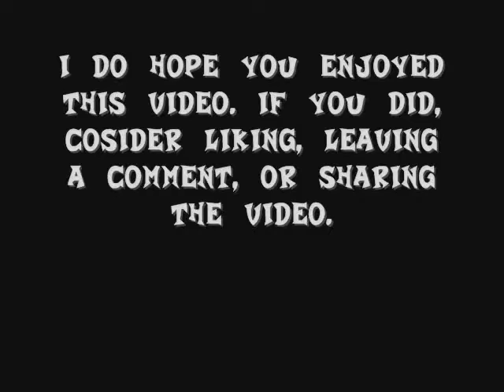Hang 'em High with N-Tranced Music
Here's another one of these little rescores :). This one features music from the GBA game, Crash Bandicoot 2: N-Tranced. Not a whole lot different than the music featured in Warped, since N-Tranced was basically a carbon copy of Warped with a bit of Wrath of Cortex thrown in, but the music is still good in my opinion.